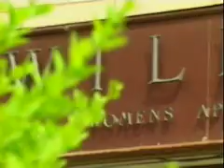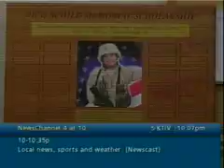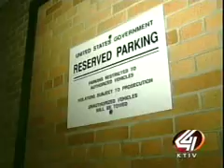Williges Demo - KCAU May 15, 2007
News Story on potential demolition of Williges Building in Sioux City, IA and tie to Iowa Great Places program